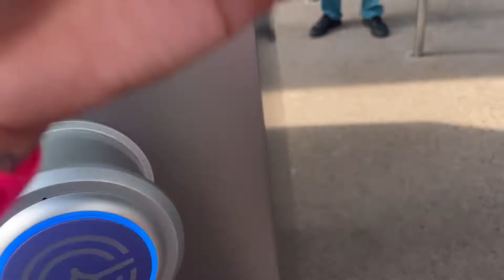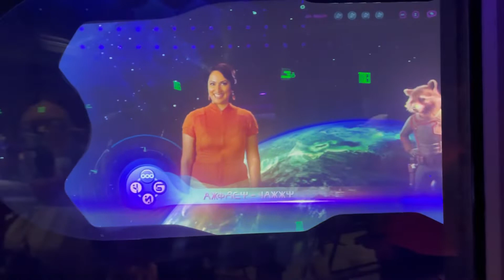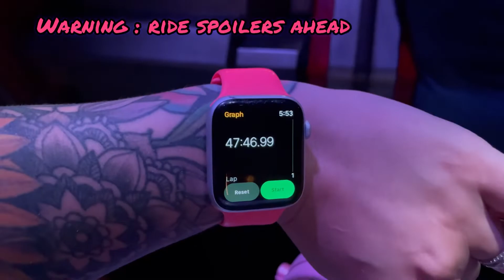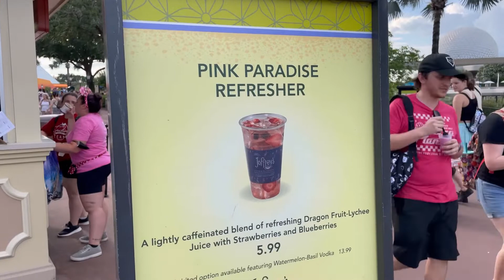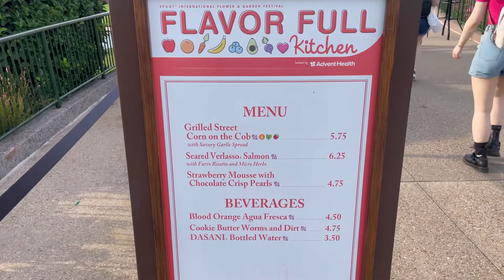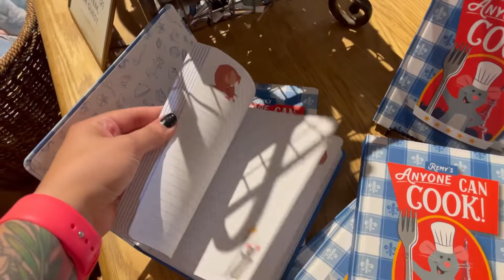Solo trip to Epcot for Cosmic Rewind and Daughtry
Took a solo trip to Epcot after work on Monday June 27th 2022.

Still need to plan a time to go back and actually watch the first work show!

I rode Cosmic Rewind, ate some yummy food, watched a Daughtry perform and watched some fireworks!

I’m still in awe that I live here and this is my new life!

Comment what other things you guys want to see :)